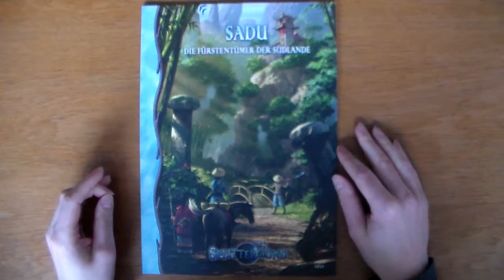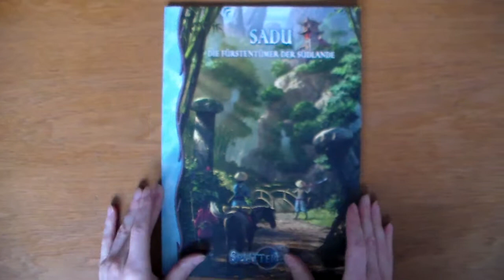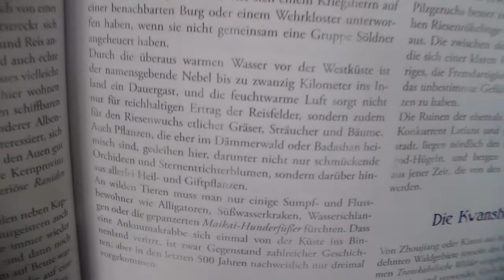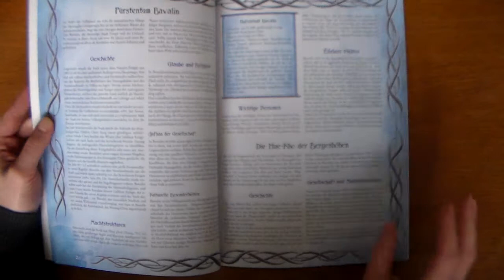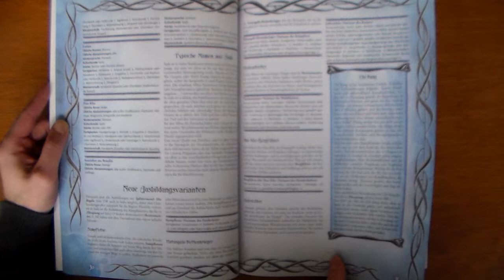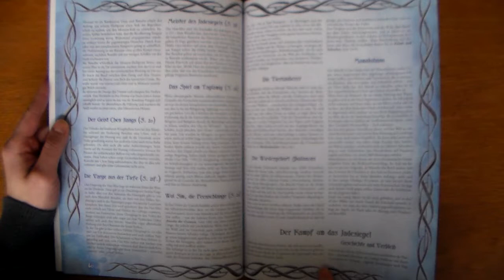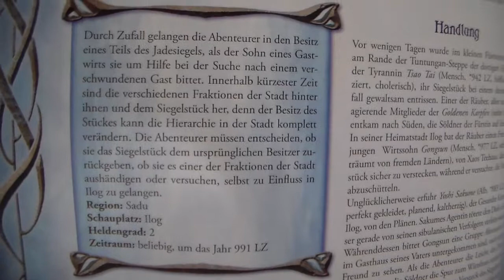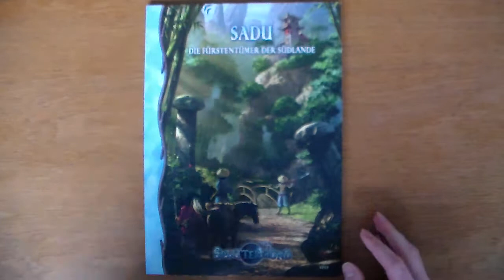SpliMo Durchgeblättert Folge 39 - Sadu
Kapitelübersicht:

- Inhaltsverzeichnis & Vorwort [1 S.]
- Die Halbinsel Sadu [7 S.]
- Kulturen und Kleinfürstentümer [17 S.]
- Hilfreiches für Spieler und Spielleiter [5 S.]
- Informationen für den Spielleiter [12 S.]
- Im Bann des Jadesiegels [17 S.]
- Regionalkarte Sadus [1 S.]
- Index [1 S.]